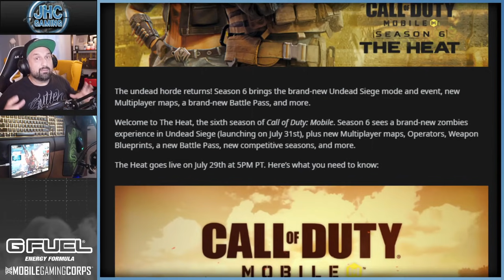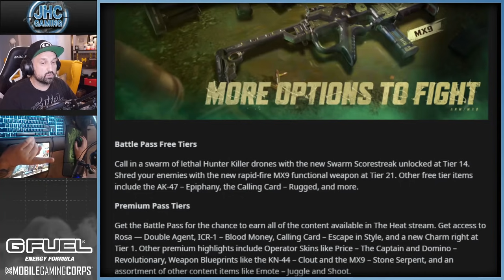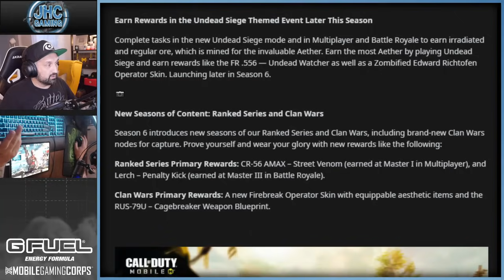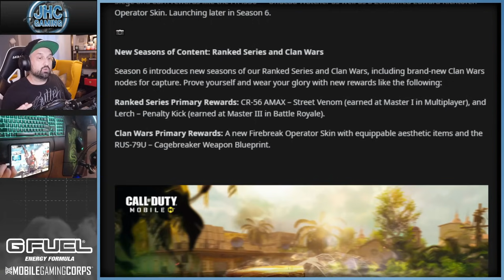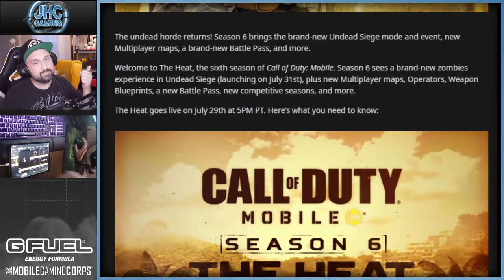SEASON 6 Battle Pass RELEASE DATE and NEWS in Call of Duty Mobile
COD MOBILE SEASON 6 Battle Pass RELEASE DATE and MORE in Call of Duty Mobile. New maps, new guns, new game modes and ZOMBIES are coming this week!

Check out GFuel Hydration!
0 Caffeine, 0 Sugar, 0 Calories